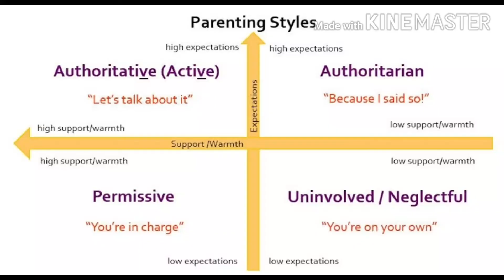Parenting style diana baumrind | authoritative | authoritarian | parenting psychology Dr ChanchalPal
Hello everyone I'm Dr Chanchal Pal

Your questions and About this video

Best Parenting Styles?
Smart Parenting ?
Good Parenting ?
Child Rearing Styles in psychology ?

Four major Parenting Styles
1. Authoritative
2. Authoritarian
3. Permissive
4. Neglecting